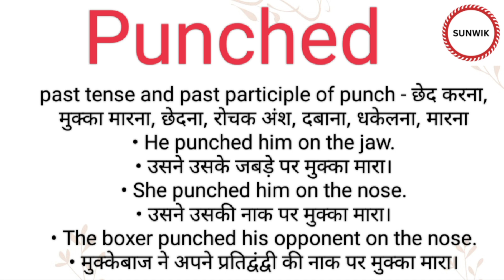Punched ka hindi meaning l Punched ka english meaning l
Channel Provide
Hindi dictionary
English dictionary
Hindi Meaning
English Meaning